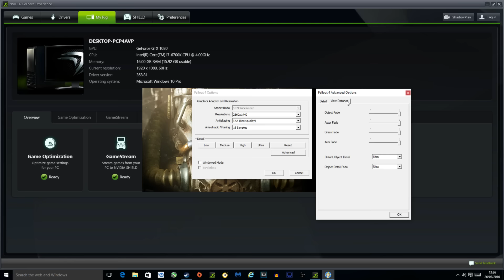GTX 1080 Stock Vs GTX 980 OC 1500MHz Fallout 4 Ultra Settings Frame Rate Comparison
Cards Used -

Asus GTX 1080 Founders Edition
Asus GTX 980 Reference

CPU - Skylake 6700K

Pascal GTX 1080 Vs GTX 980 OC 1500MHz Fallout 4 Ultra Settings Frame Rate Comparison Benchmark